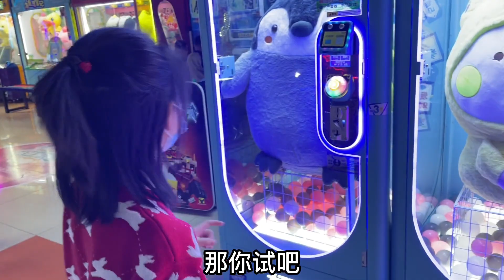大人没信用伤了孩子心？去年答应的事今年才做，必须得兑现承诺！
【新红与小新】大人没信用伤了孩子心？去年答应的事今年才做，必须得兑现承诺！